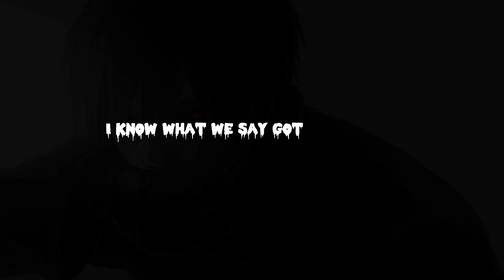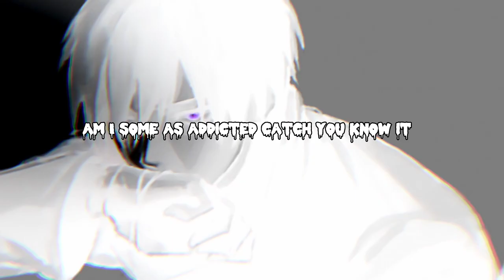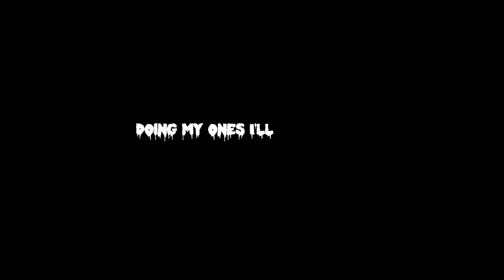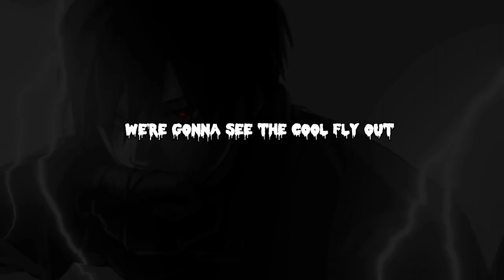London view _[lyrics]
Armani White & Denzel Curry 'GOATED.' (Live Performance) | Open Mic
[Chorus: BM]
They run when they hear that the ting goes bang
Sku-du-du, du-du-du, bang
Do it on my ones or do it with gang
Jump out cars or jump out vans

[Verse 1: BM]
In the club, nuk po nalet
She fucks with the opps, nuk falet
Leni hallet, i du paret
Boot down doors edhe midis Tiranet
They want me on the wing like Mahrez
But I'm still in the field like Suárez
In the four by four mes natës
'Cah we get money regardless
Splash man up like I've lost my taste
Keep splashing, can't tell it's his face
Bossman knows my life's a movie
Who's dookie? He's moving bookie
I spin the hoopty like "Brudda, who's he?"
Back the Uzi, they call me Rooney
Just shake that booty, she think she's boujee
She looks like Snoochie, but she moving Shy
She'll be gone by the end of the night
Bust that left then bust that right
Two, four, seven in a three, six, five
Like Z said "I'm trying to take what's mine"
And if there's no money then decline
You're not worth my time
Bro told me it's your time to shine
Sorry baby, I couldn't treat you right
I'm on the back road, so mind your chat, bro
'Cah you can get hit like that
I'm on the main road, dressed in plain clothes
I bet you didn't notice that
Two got chinged and hit with a combo
One got shot, they ain't learn from that
Ride on us, and we ride straight back
Slide on us, and we counter-attack

[Verse 2: BM]
Dodge them lights then dodge that chase
Can't find him, can't find where he stays
Can't feed him, I'll feed these babes
Please someone, tell me where he lays (Where?)
Don't mind me, you gotta mind this blade
Phineas and Ferb, in the field we play
Side by side, I got bros same way
Don't switch side, my side gets paid
She wanna get fucked by London yute
Yes (Yeah), right by the London View
Marijuana, so I'm taking two
What happened that night ain't left that room
She caught feelings, she thinks I did too
Sorry, baby, it's not true
You can't live one day in my shoes
A million views, still step with excuse (Bow)

Seek & Destroy
SZA
London View (Remix)
BM (TPL)

2

Embed
About
Have the inside scoop on this song?
Sign up and drop some knowledge
Start the song bio

Credits
Produced By
Heatmaky & Ekayy OTB
Written By
BM (TPL)
Director
BigBossRG
Mixing Engineer
Tweeko & Elevate Made This
Release Date
July 22, 2021
Songs That Sample London View
Chit Chat by Last-Dude, Γένvημα Θρέμμα (Gennima Thremma) by Ethismos (GRC), London View by Block '93 & Crazy by MBNel
London View Interpolations
TPL x Fumez the Engineer - Plugged In Freestyle by Fumez The Engineer, OTP & Sava
Songs That Interpolate London View
Warning by BM, Noizy & OTP
London View Remixes
London View (Remix) by BM (TPL) (Ft. MARIN, Mini, Rambizz (1T) & Sava)
View London View samples